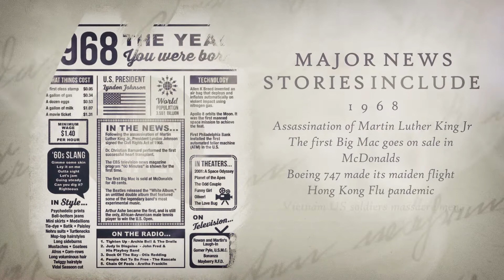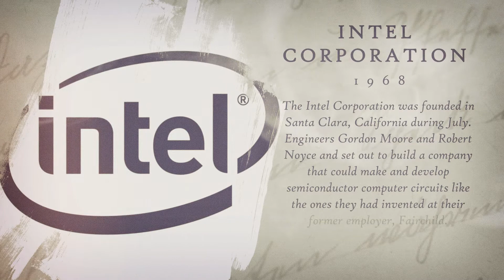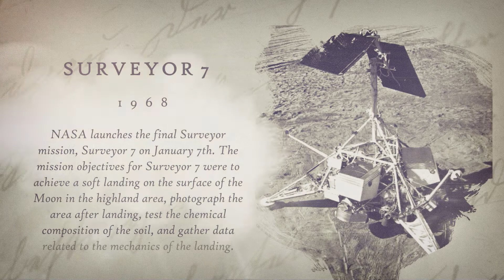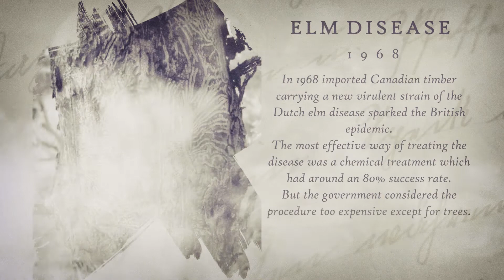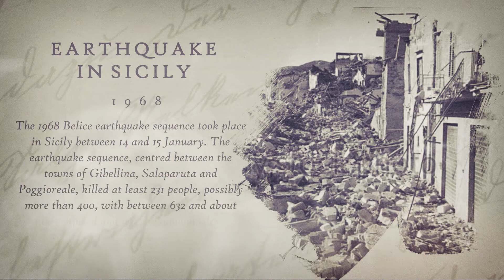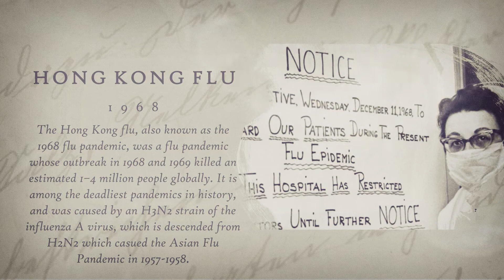Historical Globe News and Key Events of the Year 1968 | Historical Key Events of 1968 - Must Watch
What Happened in 1968?  Please read on...
In both Europe and America Japanese imported cars and other goods were continuing to rise and trouble the governments of UK and USA as they worried about industries in their own countries being effected and jobs lost. In the spring of 1968 on 4th April The Rev Martin Luther King was assassinated and Robert Kennedy was mortally wounded when he is shot by Sirhan Sirhan. The peace movement had continued to grow and more and more Americans were against the war in Vietnam, and once again more riots occurred throughout cities in America. The music scene was once again set by the "Beatles" and the "Rolling Stones" , and fashion flirted with see through blouses and midis and maxis skirts joined the Mini Skirt as part of the fashion trends. There is a Flu Pandemic in Hong Kong and the first Black power salute is seen on Television worldwide during an Olympics medal ceremony.

Historical Globe News and Key Events of the Year 1968
Historical Key Events of 1968 - Must Watch
look back to 1968
back in time to 1968
nostalgic look back to
what happened in the year 1968
history snack time
1968 history tidbits - must watch
kickass history - key events of the year 1968
kickass history - key events of 1968
watch and munch on the events of 1968
navigate the past must watch - 1967
1968 what happened in
snack time on the globe news and major events of the year 1968
what happened in 1968 - facts around the world
facts around the world - what happened in 1968
what happened around the world in 1968
key and major events of 1968
key and major events of the year 1968
snack time on the history of the year
key events of 1968 - must watch
snack time on the history of 1968
remembering the 60s - news and key events
remember the year 1968
end of the 60s